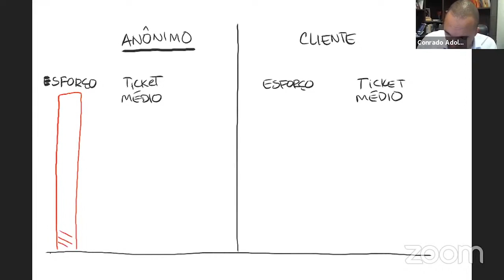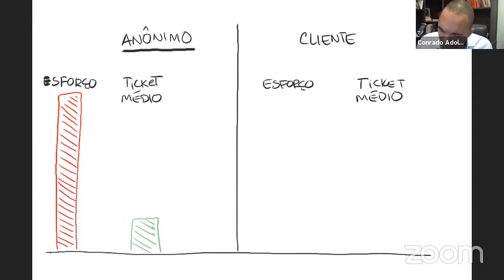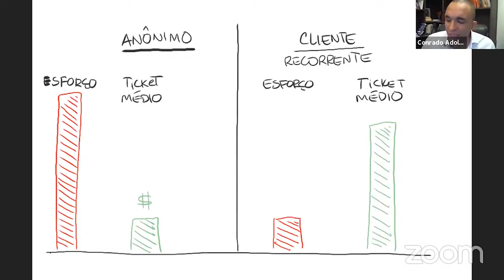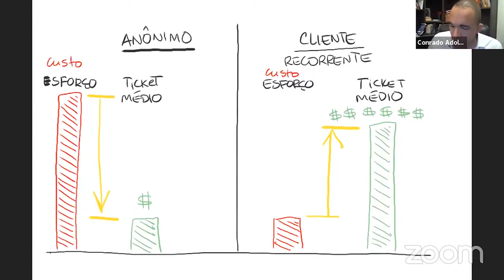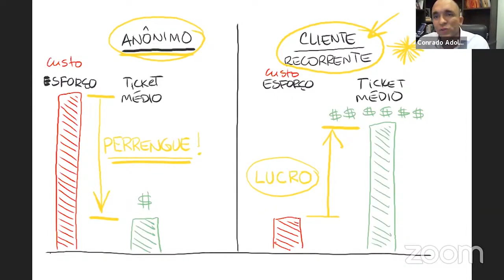Venda mais para quem já é cliente.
Você sabe qual o público que mais te dá lucro? É o público para o qual você já vendeu, pois, não há esforço para vender e as chances dele comprar um produto com o ticket médio maior são grandes. Por isso, invista na recorrência.

Se você tem um negócio em dificuldades, nós podemos te ajudar! Preencha o formulário para descobrir a melhor solução para alavancar o seu negócio